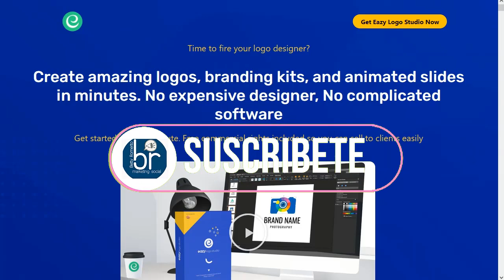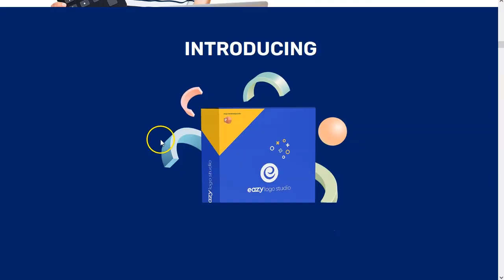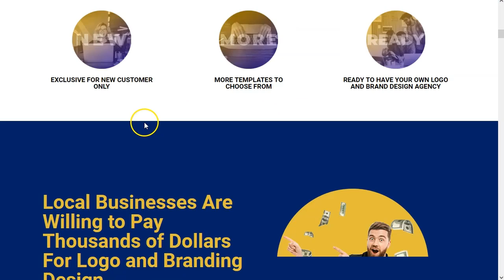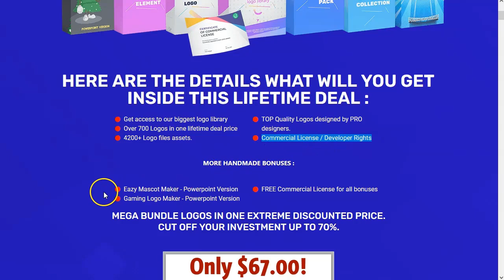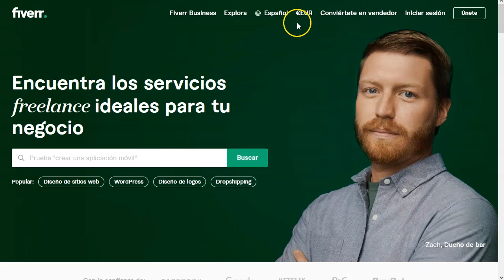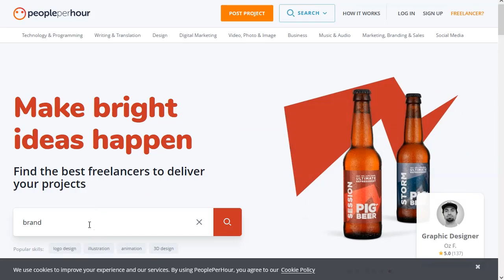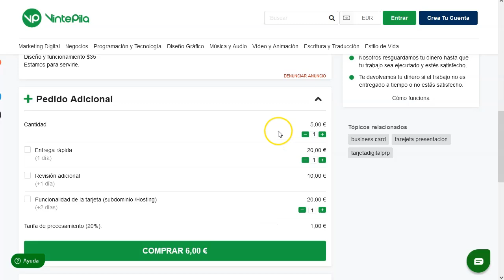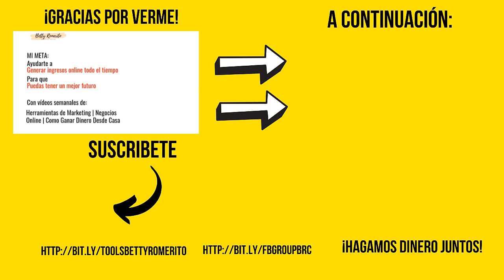Gana Dinero logos y kits de marca {Sin Ser Diseñador 😂}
Como marketer debemos tener la mente bien abierta. Y encontrar oportunidades de negocio donde otros ven solo gastos o pasatiempos.
Por eso te traigo hoy una review de la herramienta llamada Eazy Logo.
Es una herramienta que te proporciona montones de logotipos, outros, intros, kits de marca o branding… en fin todo lo que hace falta para poder tener tu propio negocio como diseñador de Marketing.

Puedes modificar los montones de logotipos que recibes con un sencillo power point.
El vendedor nos entrega también tutoriales para que sea mucho más sencillo adaptar los logos, intros, outros, kits de marca a las necesidades de nuestros futuros clientes.

¡Vamos!

Por último, la única  forma en que podrás generar un extra es poniéndolo en marcha.
Elige un buen amigo para que podáis hacerlo juntos.

¡VAMO$!

Saludos
Betty Romerito

★★⚠️IMPORTANTE ⚠️★★